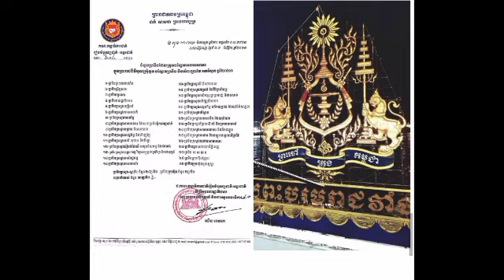ដឹងតែសប្បាយភ្នែកហើយ! ប្រទីបចំនួន ៣០ នឹងបណ្ដែត ៣ ថ្ងៃពេញតាមដងទន្លេ មុខព្រះបរមរាជវាំង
Only happy eyes!  30 lanterns will float for 3 days along the river in front of the Royal Palace

@Sombon kh @

@Sombon kh @